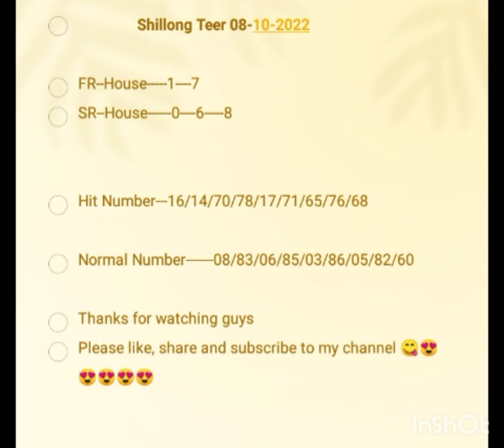Shillong Teer_08-10-2022_Hit House||Ending_Hit Number_Normal number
webpages:
Shillong teer
Channel Tags:
Teer Target
Teer out
Teer lucky 7
Teer winner